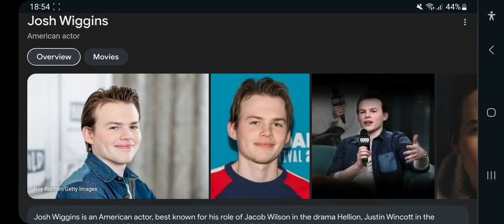Happy Late 25th Birthday Josh Wiggins!